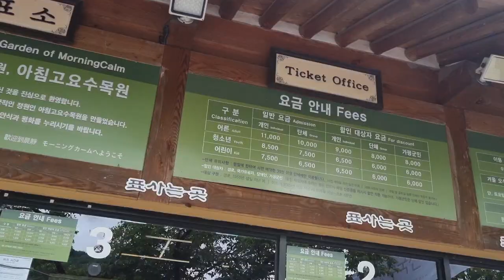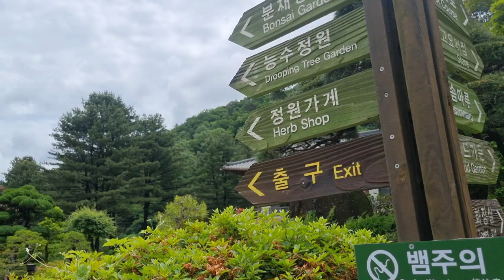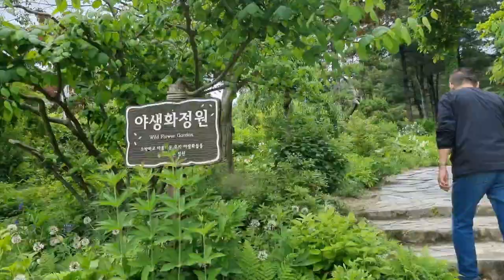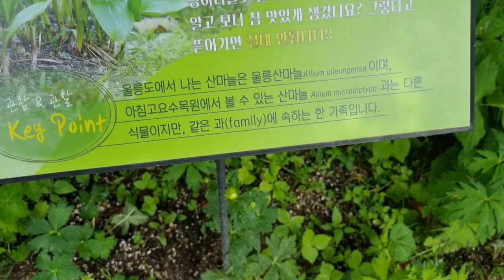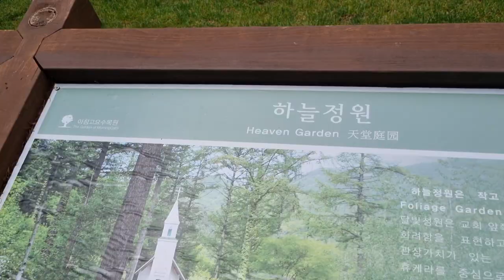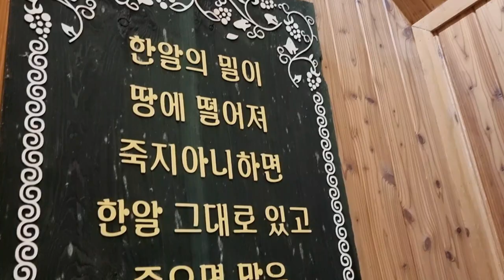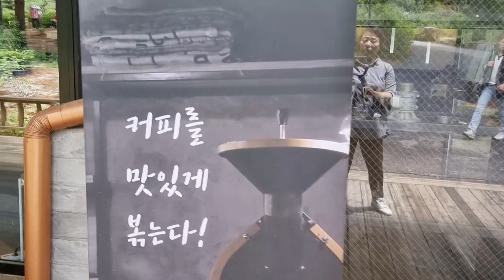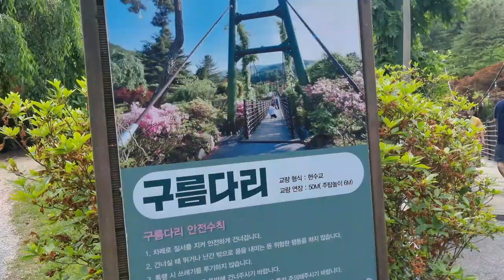가평 아침고요수목원 청초함이 아름다운 싱그러운 정원여행 가평여행 마음벗Vlog Gapyeong Garden of Morning Calm